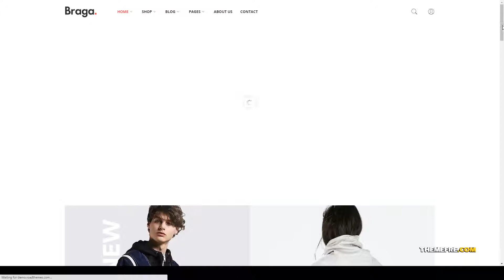Braga - Fashion Theme for WooCommerce WordPress accessories elegant Erika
Columns 4+

 Layout Responsive